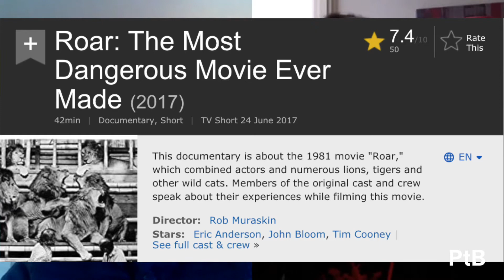Passing the Baton: Dani Blanco Albert speaks to Lyle Bignon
Each week, a member of the RBC community will interview a colleague to gain some insight into how the coronavirus crisis has affected their life, both professionally and personally. The interviewer will then pass the baton to the interviewee who will go on to present their questions to another person until finally closing the loop with an interview with our first candidate.

In Episode 1 of series 3, Lyle Bignon, BCU Senior External Relations Officer and Visiting Tutor in Music Industries, talks to PhD student, composer Daniel Blanco Albert.

All music in the background composed by interviewee, Daniel Blanco Albert.

• Autohoodening (2020). Hoodening play.
• Entanglement! An Entropic Tale (2018). Opera.
• La Obisparra (2016). Orchestral masquerade.